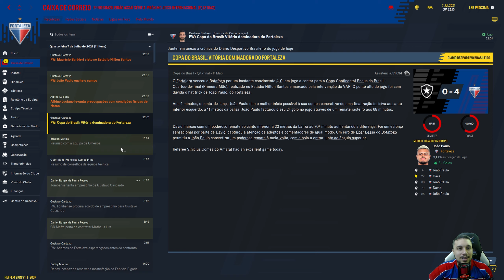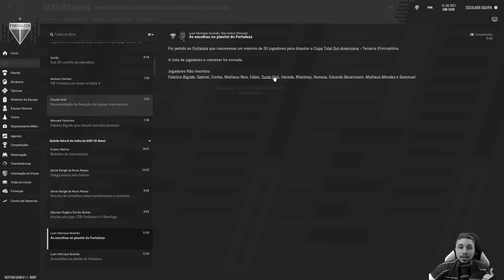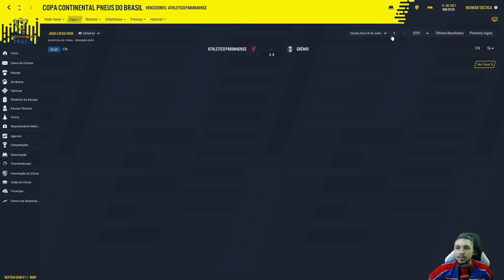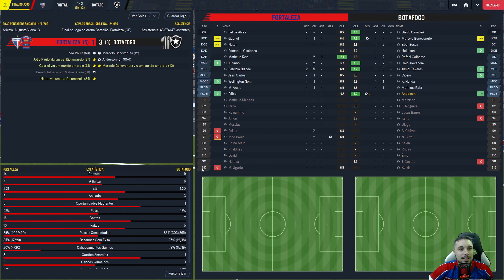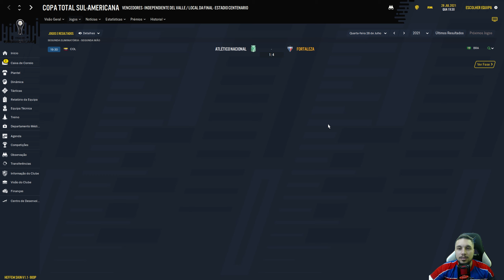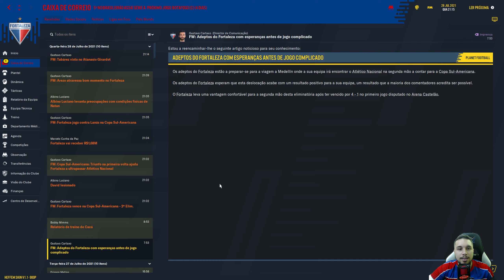( EP15) FM 2021- AS DECISÕES NA COPA DO BRASIL E SULAMERICANA !! TÃO DEIXANDO A GENTE SONHAR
Vamos começar a saga com o leão , nosso objetivo é conquistar em 3 anos , 1 libertadores, 1 copa do Brasil , 1 Brasileirão , 3 campeonatos cearenses e quem sabe um Mundial de clubes, vamos tentar colocar o Fortaleza no topo mais alto , conto com vocês com sugestões e criticas !! tmj 😁

▬ CONFIGURAÇÕES ▬

12GB RAM 1TB HD 120 SSD Placa de Vídeo GTX 560M 3GB

32GB RAM 1,5 TB HD ! 250 SSD

500 GB HD 250 SSD
▬ CANAIS PARCEIROS ▬